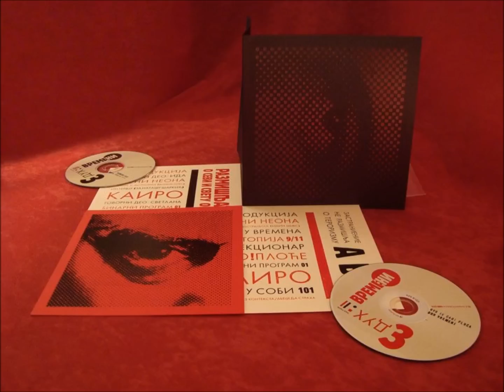Zastranienie - "Kolekcionar"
Available on the "Duh vremeni" album (Ćao! Ploče Records / 2011). for more info.